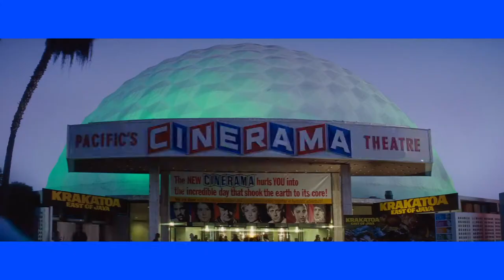Once Upon a Time In Hollywood - Movie Review